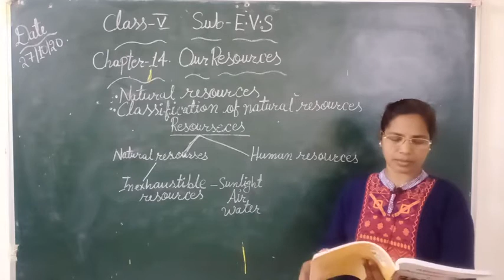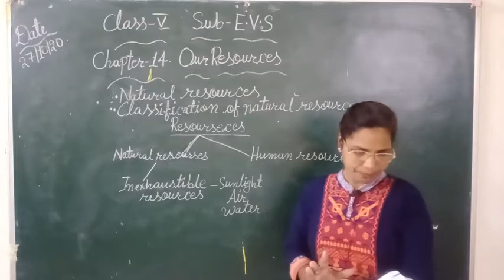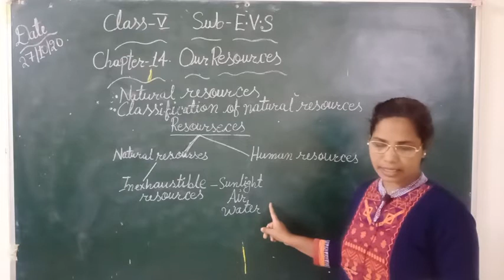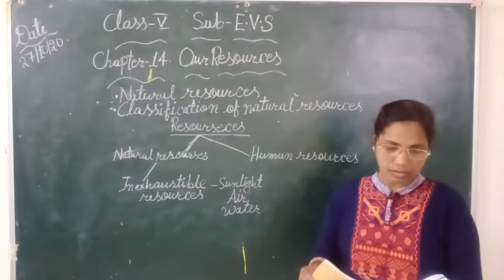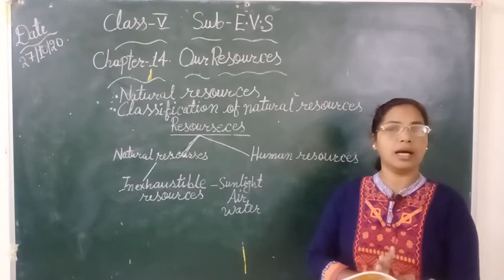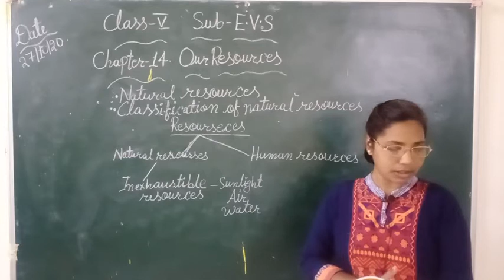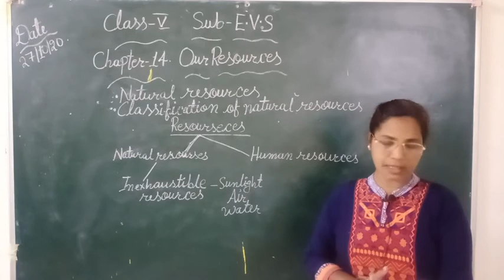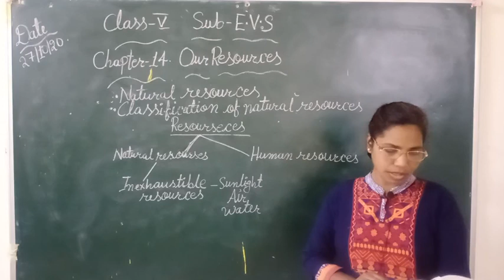our Resources#Ch 14 EVS class 5# By Anjana Titus#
Published On 27 October 2020(Holy Faith International Publication)